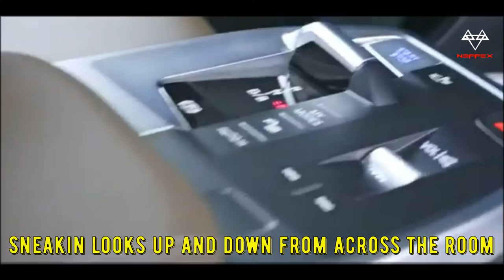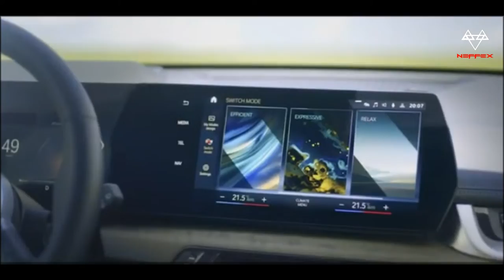2023 BMW iX1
Instantly accessible driving pleasure and modern versatility mark out the character of the new BMW X1. With its more prominent design, commitment to electrification and progressive connectivity, the X1 leads the successful vehicle concept of a Sports Activity Vehicle (SAV) for the premium compact segment into a future shaped by sustainability and digitalisation. Significantly expanded standard specification, increased spaciousness and a premium ambience for the interior, the new control/operation system with BMW Operating System 8 and the BMW Curved Display, and a large selection of systems for automated driving and parking underscore the standout status of the new BMW X1 against its rivals.

When the original BMW X1 was launched in 2009, it opened up a new vehicle category in the premium segment. Since then, the compact SAV has served as an attractive entry model into the world of BMW X. With its robust character profile and functional versatility, the BMW X1 embodies an authentic experience of freedom and independence in day-to-day driving and on longer journeys. Its strong popularity is reflected in the total of around 1.9 million units sold so far in markets around the world.

iX Starting @ £47,000
iX1 Starting @ £50,000 (NOT SOLD IN USA)
© Follow: BMW
Catch Me If I Fall
Was Created By: NEFFEX
"Zero to 1 Media" We are about technology and the evolution of the automotive industry.
Getting your music featured in a TV show, movie or even a video game can not only help your music reach the ears of new fans, but also generate a substantial amount of cash, so it's well worth looking into sync licensing.

What is music sync licensing?

Music sync licensing is placing one of your songs on a TV show, in a film, or in a video game. In exchange, you get paid a synchronization fee upfront and, depending on where and how often the track is played in public, on TV, for example, you also get paid royalties.

Why do you need to sync license your music?

1. It can be more financially rewarding than any other revenue stream available to indie musicians

2. You can do it from the comfort of your own home

3. It won’t negatively affect your day job or family life since you can easily work on it on your own time

CEO Daylyte Johnson at Lyteway Music Publishing

Make sure to let him know where you heard of this from!!!

Want Your Music Featured On The Next Video?
Send Us Your Song or Beat For Our Next Cross Promotional Video